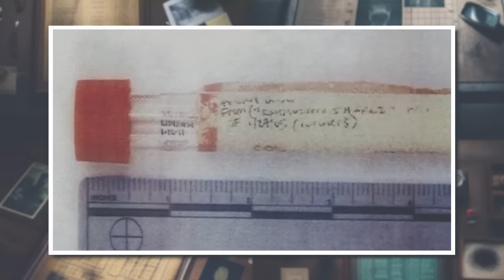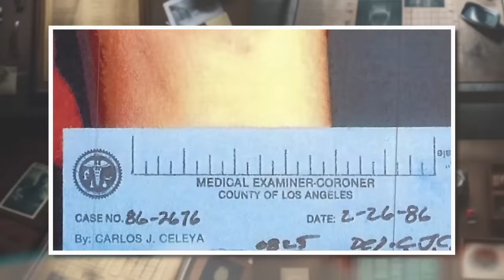COMO O CULPADO SE SAFOU POR MAIS DE 20 ANOS | Sherri Rasmussen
• Créditos
Roteiro: @jumcassini
Direção geral | @jumcassini
Edição  | @gaahcremasco